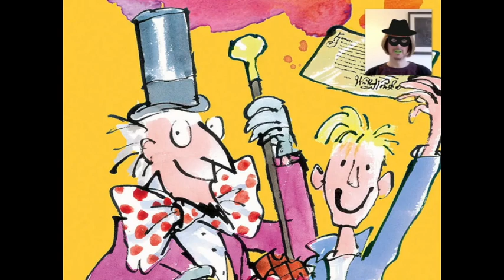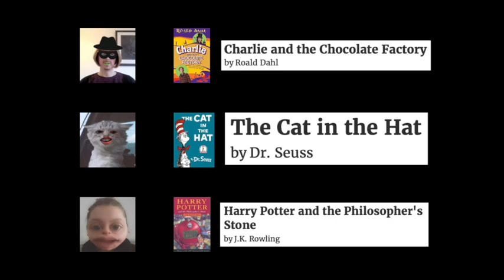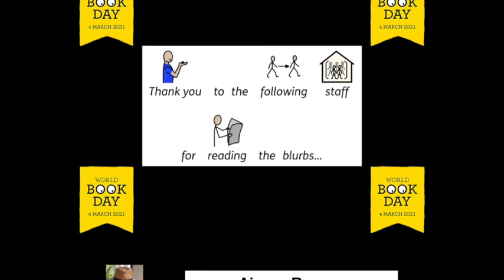"What are they reading?" (World Book Day 2021)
Music credit…

Calimba by E’s Jammy Jams